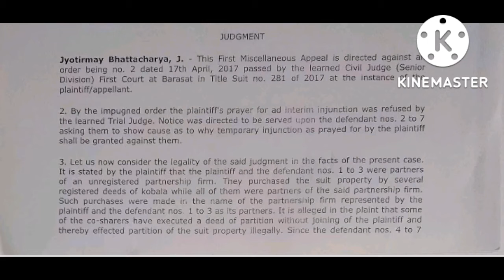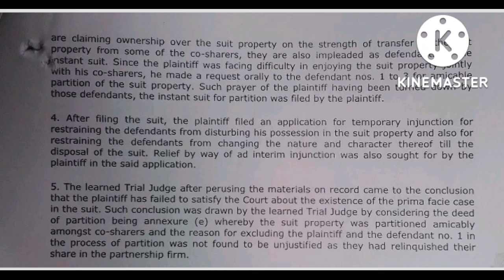90 Wpm|| Original Court Judgment|| Study Shorthand